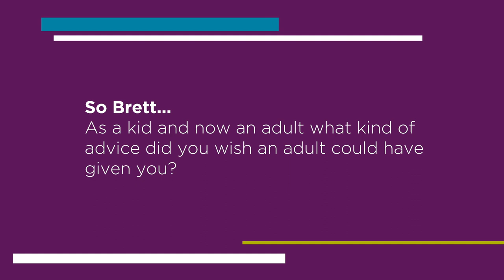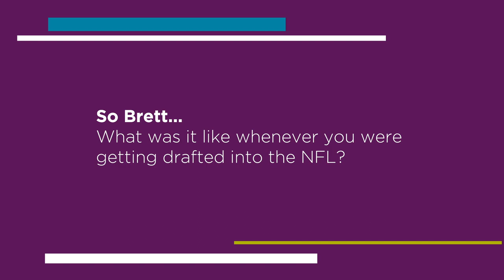Celebrity Spotlight: Teens Talk to Brett Keisel, former Pittsburgh Steeler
Our Navigating Teen Life teen ambassadors talked to Brett Keisel, former Pittsburgh Steelers defensive end and 2-time Super Bowl Champion, about the advice he got when he was growing up, what he would tell his younger self now, what it was like getting drafted into the NFL, and more.
In our Celebrity Spotlight series, Navigating Teen Life ambassadors interview local and national celebrities to talk about the hardest parts about being a teen, what they wish they would have known, and the advice they would give now.